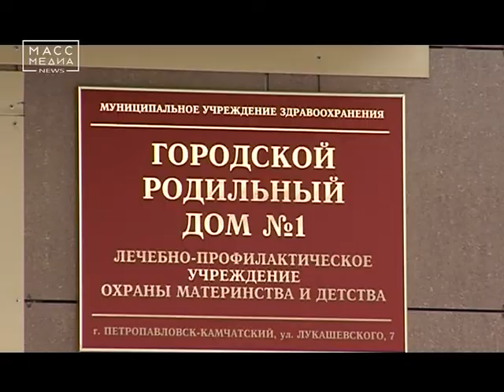3732 ребенка родились на Камчатке в 2017 году